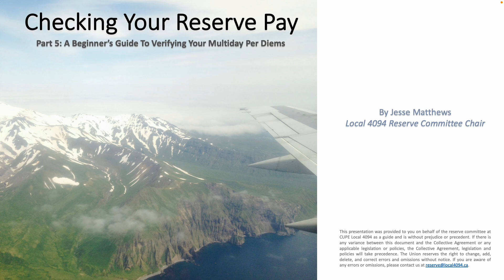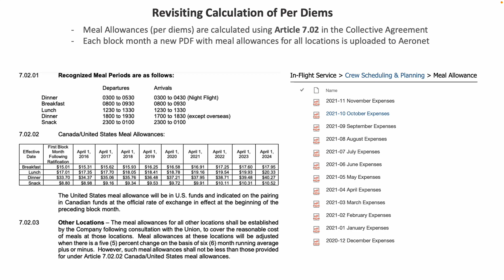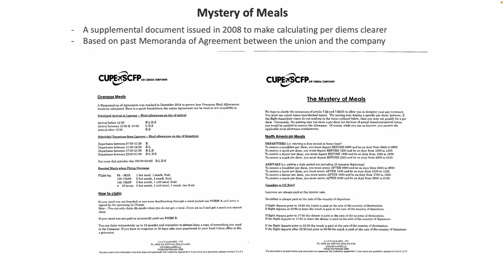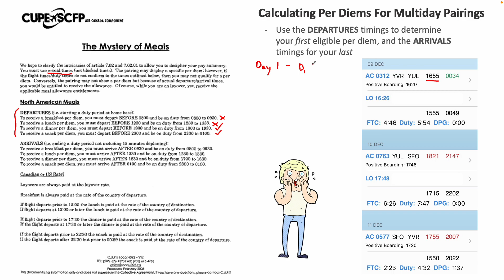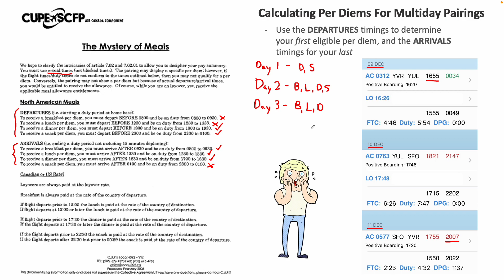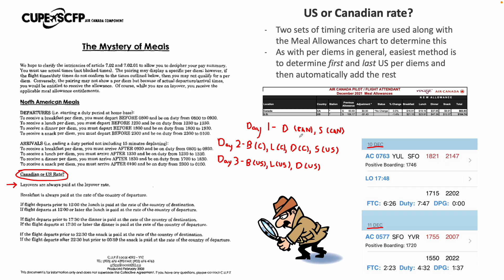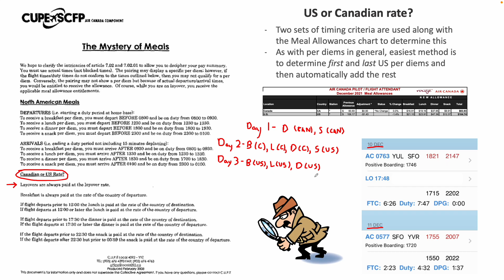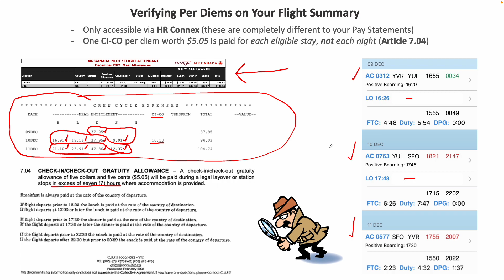Checking Your Reserve Pay (Part 5)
A Beginner’s Guide To Verifying Your Multiday Per Diems
By Jesse Matthews, Local 4094 Reserve Committee Chair

00:00 Introduction
00:50 Review of Key Concepts
04:59 Step 1: Calculate Entitled Per Diems
10:11 Step 2: Canadian or US Rate?
18:35 Step 3: Check Per Diems On Flight Summary